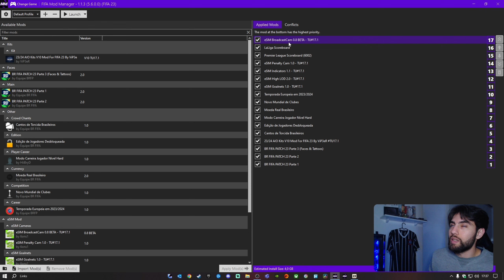A COMBINAÇÃO DE MOD PERFEITA COM O PATCH BR FIFA - FIFA 23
A COMBINAÇÃO DE MOD PERFEITA COM O PATCH BR FIFA - FIFA 23 @patchBRFP

Captura do gameplay: Obs studio

Config PC:
Processador: I5 9400F
Placa Mãe: TUF B360M-PLUS Gaming
Placa de vídeo: RTX 3050
Memória ram: 16GB 2666 hz
1Tb SSD Kingston
Fonte: 550W da Corsair.